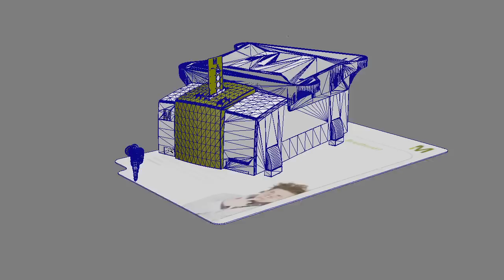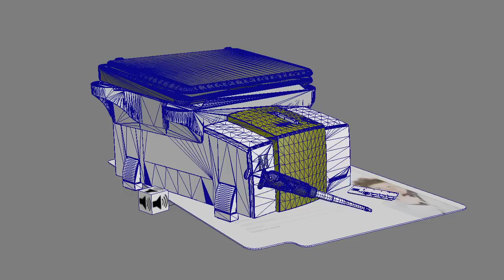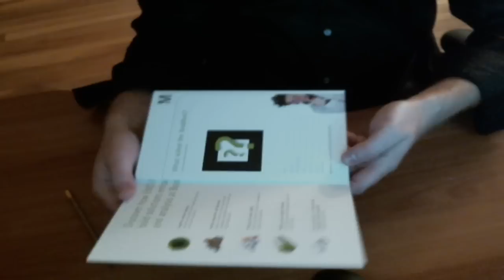Augmented Reality Direct Mail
Augmented reality direct mail project created for trade-show activation. Moh. created this advertising and marketing piece to help create buzz and increase dwell time in the booth.

This video attempts to visually show. What is augmented reality? If you are interested in leaning more please for more information.